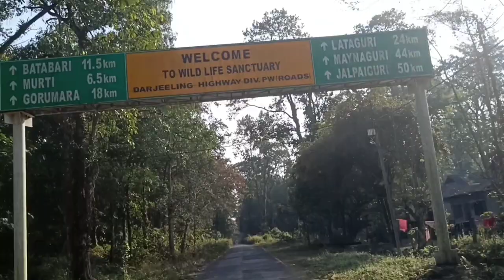A Short trip || Falakata to Murti via Diana bridge and Nagrakata(Jaldhaka river)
We started this trip from Falakata to Murti by falakata-birpara road and malbazar road .. From Nagarakata We reached Murti through the Chapramari forest (Rishi road) and Upper tendu  forest (Chapramari Rly Syn - Kumani road)